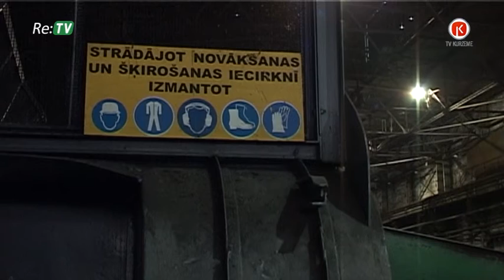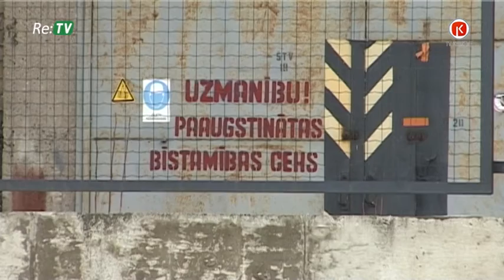Lipmans ''Man ir ļoti žēl ''Metalurga''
Šīs nedēļas beigās būs zināma maksātnespējīgā uzņēmuma ''KVV Liepājas metalurgs'' cena un pārdošanas plāns. Lai arī oficiāli pie saviem jaunajiem saimniekiem tas varētu sākt ceļu vien februārī, jau tagad vairāki investori ir apmeklējuši ''Metalurgu'' un izrādījuši par to interesi. Tikmēr izbeigts kriminālprocess pret bijušās AS ''Liepājas Metalurgs'' amatpersonām – Sergeju Zaharjinu un Ilļju Segalu. Neskatoties uz to, kādreizējais uzņēmuma akcionārs – biznesmenis Kirovs Lipmans uzskata, ka viņiem joprojām būtu jāatbild par metalurģijas milža lielajiem zaudējumiem.